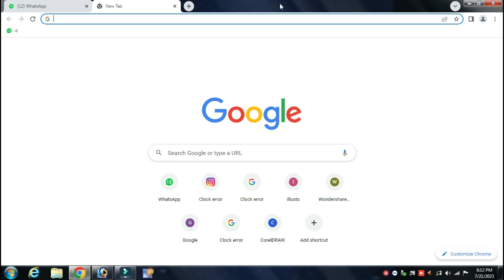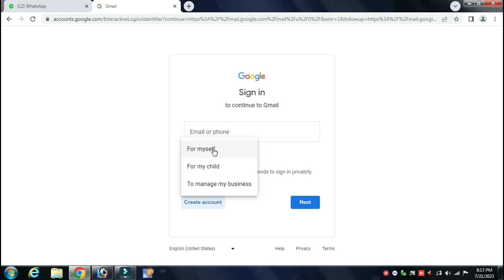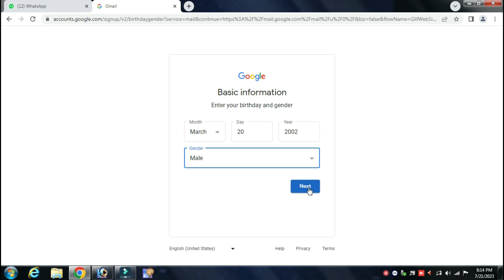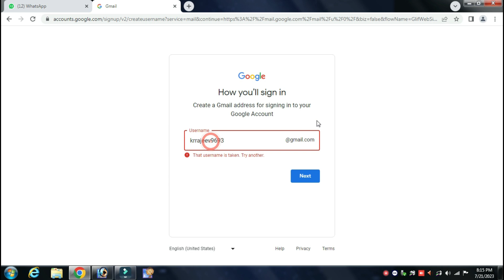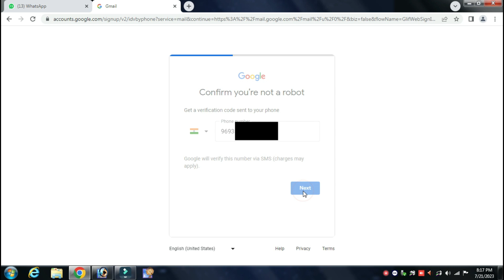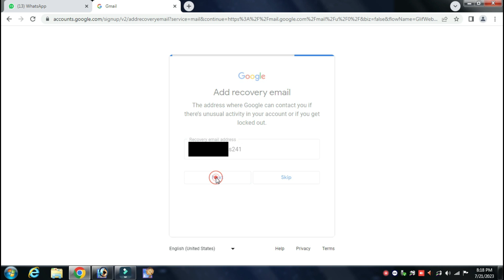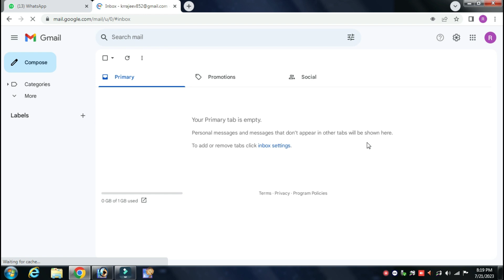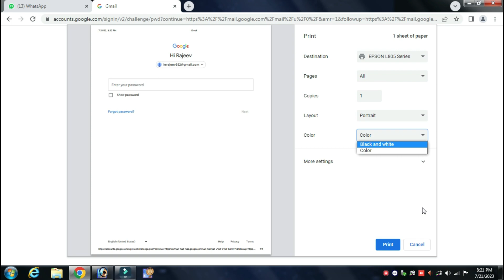Gmail ID kaise banaye | How to create gmail id | New gmail account kaise banaye | Make new gmail id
हम लोग इस वीडियो के मध्यम से सिखने वाले है gmail id या gmail account kaise बनाएंगे और हम लोग ये भी जानने वाले है की gmail में recovery gamil और recovery फोन नम्बर कैसे जोड़ेंगे।

how_to_create _gmail_id
how to create gmail id
how to create new gmail id
gmail account
new gmail account
open a gmail account
create gmail accounts
phone se gmail id kaise banaye
how to create gmail id in phone
gmail id phone se banaye
gmail account delete
a create gmail account
account, gmail account hacking
open email account
gmail account options
gmail account creation
create a new gmail account
setting up a gmail accounts
create gmail id
gmail id create
create gmail
gmail create
gmail id creat
create new gmail of
google account kaise banaye
phone se google account kaise banaye
create new gmail
email create
gmail id create tamil
how to create gmail
create gmail email
gmail create account
gmail account create
gmail id kaise create kare
mail create tamil, how do i create a gmail?
how to create gmail i'd
email create tamil